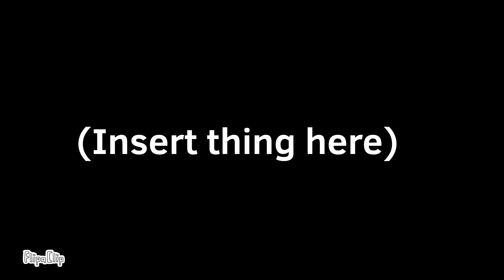feel free to remix this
you can remix this if want